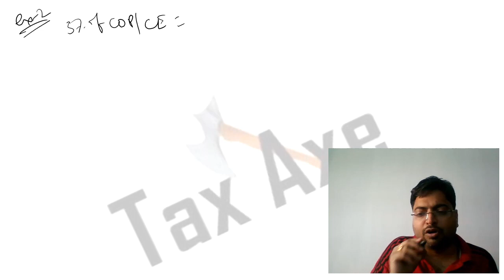Video#31 : PGBP + Section 35D- Part 2. Amortization of preliminary expenses. ay2023-24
My videos are applicable for CA/CMA/CS students as well as tax practitioners & professionals.